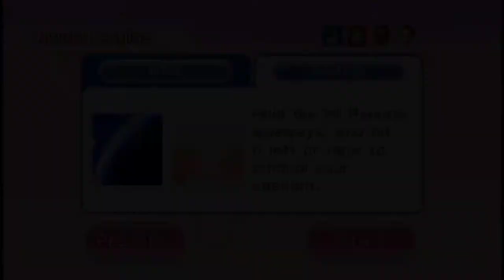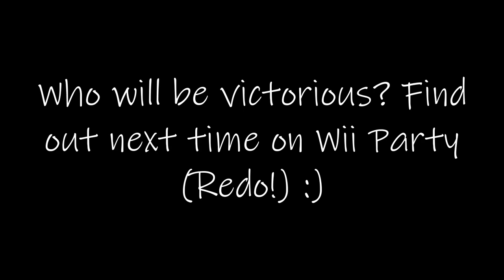Board Game Island (Redo) [With Bailey] - Episode 1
Man it feels SO GOOD to finally bring this series back! And not to mention, it feels so good having Bailey back on some videos! I've missed him. :) And I know you guys have too! And yes, we're Redoing WII PARTY! One of the most nostalgic games to us. In this first episode, aside from a bunch of explanation stuff. We begin our first game into Board Game Island!